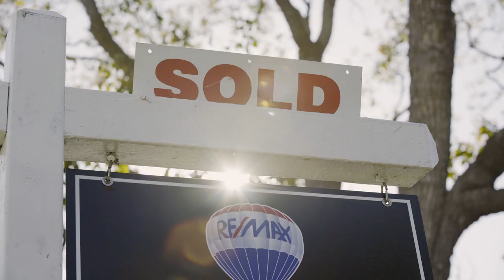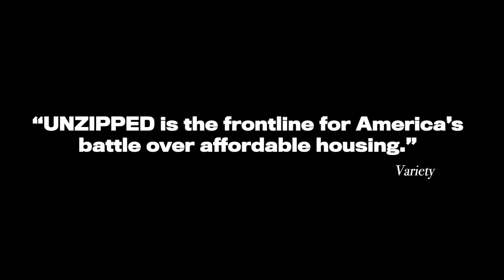UNZIPPED: An Autopsy of American Inequality - Trailer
AVAILABLE NOW from Video Project

From the award-winning writer and director, Colin K Gray and executive produced by Lucy Liu with featured tracks from Run the Jewels, UNZIPPED: An Autopsy of American Inequality is a searing expose of the growing affordable housing crisis in America.

This intimate feature documentary focuses on one of the country’s most iconic and income divided zip codes, Venice CA 90291. Once a mecca for artists, outsiders and a thriving black community, Venice is now the frontline for America’s heated battles over gentrification, lack of affordable housing, and homelessness.